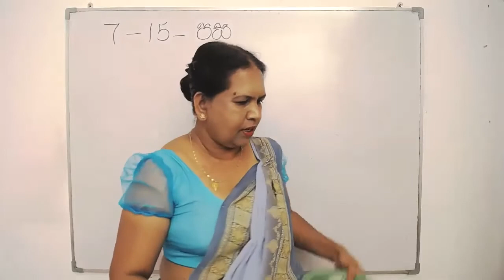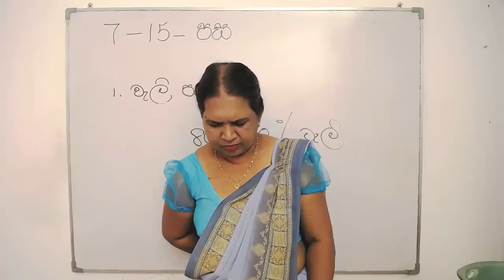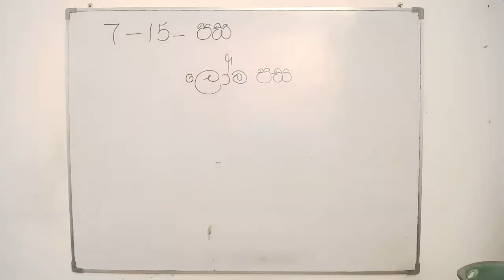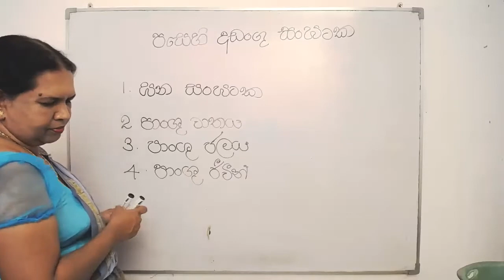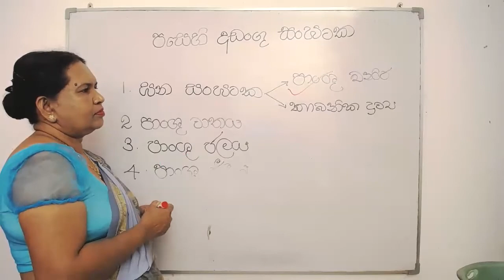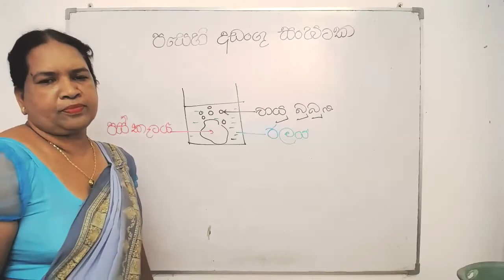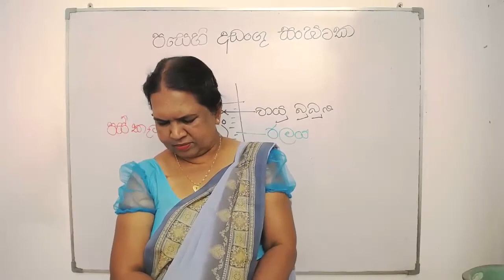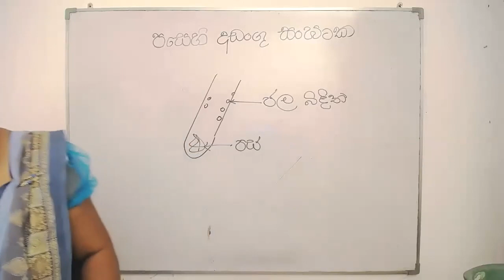7 වන ශ්‍රේණිය විද්‍යාව - පස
7  වසර විද්‍යාව පහළොස් වන පාඩම යටතේ පස පිළිබඳව සාකච්චා කරයි.
විවිධ පස් වර්ග
පෘථිවි කබොලෙහි මතුපිට ස්තරය වන පස, සොබාදහමෙන් අප ලද මහඟු දායාදයකි. පෘථිවිය මත ජීවීන්ගේ පැවැත්ම සඳහා පස ඉහළ දායකත්වයක් සපයයි.
පස විවිධ අංශුවලින් සෑදී ඇති අතර එම අංශුවල වයනය එකිනෙකට වෙනස්ය.

පස්වල ඇති ඛනිජ අංශූ, ඒවායේ තරම අනුව වැලි, මැටි හා රොන්මඩ යනුවෙන් වර්ග තුනකට බෙදනු ලැබේ. මැටි ඉතා කුඩා අංශු වන අතර සිනිඳු වයනයකින් යුක්ත ය. වැලි අංශු තරමක් විශාල වන අතර රළු වයනයක් ඇත. රොන්මඩ, තරමින් මධ්‍යස්ථ වන අතර සිනිඳු වයනයක් පෙන්වන අංශු වේ.

පසෙහි අඩංගු මෙම සංඝටකවල බහුලතාව අනුව පස් වර්ග තුනක් හඳුනා ගෙන ඇත. එම පස් වර්ග තුන පහත සඳහන් වේ.
 ● මැටි පස
 ● වැලි පස
 ● ලෝම පස

මැටි පස
මැටි වැඩිපුර අඩංගු වේ.
ඇලෙනසුලු ය.
ජලය හා ඛනිජ රඳවා ගනී.
පාංශු වාතය රැඳීම අඩු ය.
ගඩොල්, උළු හා මැටි බඳුන් සෑදීමට යොදා ගනී.

වැලි පස
වැලි වැඩිපුර අඩංගු වේ.
ලිහිල් ස්වභාවයක් ගනී.
පාංශු වාතය රැඳීම වැඩි ය.
පාංශු ජලය රැඳීම අඩු ය.
ගොඩනැගිලි කර්මාන්තයට යොදා ගනී.
වීදුරු නිෂ්පාදනයට යොදා ගනී.

ලෝම පස
වැලි, රොන්මඩ හා මැටි අඩංගු වේ.
කාබනික ද්‍රව්‍ය බහුල ය.
පාංශු ජලය හා පාංශ වාතය ප්‍රමාණවත් ලෙස රඳවා ගනී.
පාංශූ ජීවීන් හා ශාක පෝෂක බහුල ය.
කෘෂි කර්මාන්තය සඳහා ඉතා යෝග්‍ය වේ.

මෙම පස් වර්ග අතරින් ශාක වර්ධනය සඳහා වඩා සුදුසු වනුයේ ලෝම පසයි. එබැවින් මල් පැළ සිටුවීමේ දී පෝච්චි පිරවීමට ලෝම පස භාවිත කළ යුතු ය. පසෙහි ඇති විවිධ ප්‍රමාණයේ අංශු වර්ග වෙන් කිරීම සඳහා පෙනේර සාදා ඇත. මෙම පෙනේර, කට්ටල වශයෙන් සකස් කර ඇත. කට්ටලයේ ඉහළින් ම ඇත්තේ විශාලතම සිදුරු සහිත පෙනේරයයි. ක්‍රමයෙන් පහළට යනවිට පෙනේර සිදුරුවල ප්‍රමාණය කුඩා වේ. පස් මිශ්‍රණයක් ඉහළින් ම ඇති පෙනේරයට දමා පෙනේර කට්ටලය වේගයෙන් සොලවනු ලැබේ. එවිට එක් එක් පෙනේර තුළ විවිධ ප්‍රමාණයේ පස් අංශු රැඳේ.

වැලි පසක් හෝ මැටි පසක් වගාවට සුදුසු ලෝම පසක් බවට පත් කර ගත හැකි ය. ඒ සඳහා සුදුසු ප්‍රමාණවලින් කාබනික ද්‍රව්‍ය (දිරා ගිය ශාක හා සත්ත්ව කොටස්) එක් කළ යුතු ය.

පසෙහි අඩංගු සංඝටක
 ● ඝන සංඝටක (පාංශු ඛනිජ, පාංශු කාබනික ද්‍රව්‍ය)
 ● පාංශු වාතය
 ● පාංශු ජලය
 ● පාංශු ජීවීන්

පාංශු ඛනිජ
පසෙහි අඩංගු මැටි, රොන්මඩ, වැලි වැනි ඝන සංඝටක පසෙහි අඩංගු ඛනිජ වේ. පසේ සංයුතිය හැදැරීමේ දී ඔබ මෙම කොටස් පිළිබඳ ව අධ්‍යයනය කර ඇත.
පාංශු ඛනිජවල කාර්ය
 ● පාංශු ඛනිජ මගින් ශාකවලට පසෙන් ලැබිය යුතු ඛනිජ ලවණ සපයයි.
 ● පසෙහි ඇති මැටි අංශු මගින් ජලය හා ඛනිජ ලවණ රඳවා ගැනීම සිදු වේ.
පාංශු කාබනික ද්‍රව්‍ය
පසෙහි අඩංගු දිරා ගිය සත්ත්ව හා ශාක කොටස් පාංශු කාබනික ද්‍රව්‍ය ලෙස හැඳින්වේ.

පාංශු කාබනික ද්‍රව්‍යවල කාර්ය
 ● ශාක වර්ධනයට අවශ්‍ය පෝෂක ද්‍රව්‍ය ගබඩාවක් ලෙස ක්‍රියා කරයි.
 ● පසේ වාතය රඳවා ගැනීම වැඩි කරයි.
 ● වියළි කාලයේ දී පස ඉරි තැලීම වළක්වයි.
 ● පස තුළ ජලය රඳවා ගැනීම වැඩි කරයි.

පාංශු වාතය
පස් කැටයක් ජල භාජනයකට දැමූවිට  පස් කැටයෙන් බුබුළු පිටවනු දක්නට ලැබේ.
එලෙස බුබුළු දමමින් පිටවන්නේ පසෙහි අඩංගු පාංශු වාතය ය.

පස් අංශු අතරට ජලය ගමන් කරන විට ඒවා අතර ඇති වාතය ඉවත් වී යයි. පස් අංශු අතර රැඳී ඇති වාතය, පාංශු වාතය නම් වේ.

පාංශු වාතයේ කාර්ය
 ● පාංශු ජීවීන්ට ද ශාක මුල්වලට ද ශ්වසනය සඳහා අවශ්‍ය වාතය සපයයි.
 ● බීජ ප්‍රරෝහණයේ දී (පැළවීමේ දී) අවශ්‍ය වේ.
 ● පසෙහි සවිවර බව ඇති කරයි.
පාංශු ජලය
පසක් කොතරම් වියළි යයි අපට සිතුනත් එහි ජලය යම් ප්‍රමාණයක් අඩංගු වී ඇත.

විද්‍යාගාරයේ ඇති කොපර් සල්ෆේට් නිල් පැහැති රසායනික ද්‍රව්‍යයකි. රත් කළ විට එය සුදු පැහැයට හැරෙයි. සුදු පැහැති කොපර් සල්ෆේට් හඳුන්වනුයේ නිර්ජලීය කොපර් සල්ෆේට් යනුවෙනි. නිර්ජලීය කොපර් සල්ෆේට්වලට ජලය එක් කළ විට නැවත නිල් පැහැ වේ.
පරීක්ෂා නළයේ ඉහළ කොටසේ බැඳුණු ද්‍රව බිංදු කිහිපයක් නිර්ජලීය කොපර් සල්ෆේට්වලට එක් කරන්න. එවිට නිර්ජලීය කොපර් සල්ෆේට් නිල් පැහැයට හැරේ. ඒ අනුව පසෙන් නිකුත් වූ ද්‍රව බිංදු ජලය බව නිගමනය කළ හැකි ය.

පාංශු ජලයේ කාර්ය
 ● පාංශු ජීවීන්ට ද ශාකවලට ද ජීවය පවත්වා ගැනීමට උදව් වේ.
 ● ශාකවලට පසෙන් පෝෂක ද්‍රව්‍ය අවශෝෂණය සඳහා උදව් කරයි.
 ● පසෙහි උෂ්ණත්වය පාලනය කරයි.
 ● ශාකවල ප්‍රභාසංශ්ලේෂණය සඳහා අවශ්‍ය අමුද්‍රව්‍යයක් වේ.

පාංශු ජීවීන්
කුරුමිණියා
කුරුමිණියා
කුරුමිණියා
ගැඩවිලා
පත්තෑයා
මයිටාවා
ගොළුබෙල්ලා
හංගොල්ලා
ගෙමැස්සා ගෙමැසි කීටයා
කුහුඹුවා
වටපණුවෝ
බැක්ටීරියා
දිලීර

පාංශු ජීවීන්ගේ කාර්ය
 ● ගැඩවිලුන් වැනි පාංශු ජීවීන් ගුල් හෑරීම නිසා පස බුරුල් වීම ද පසට වාතය ලැබීම ද සිදු වේ.
 ● බැක්ටීරියා වැනි ක්ෂුද්‍ර ජීවීන් මගින් ශාක කොටස් ද මළ ජීවී දේහ ද දිරාපත් කර පසට ඛනිජ ලවණ එක් කිරීම සිදු වේ.

පාංශු පැතිකඩ
පසෙහි විවිධ ස්තර නිරූපණය වන සේ ලබා ගත් පෘථිවි කබොලේ සිරස් කඩක් පාංශු පැතිකඩ නම් වේ. මෙය පස මතුපිට සිට මව් පාෂාණය දක්වා විහිදී පවතී. පාංශු පැතිකඩක ප්‍රධාන ප්‍රදේශ තුනක් හඳුනා ගත හැකි ය.

පාංශු පැතිකඩක ඉහළ සිට පහළට යාමේ දී අංශුවල තරම ක්‍රමයෙන් විශාල වේ. පැතිකඩෙහි පතුලෙහි ම ඇත්තේ මව් පාෂාණයයි. මව් පාෂාණය ක්‍රමයෙන් ජීරණය වී කුඩා කැබලි බවට පත් වීමෙන් උප පස සෑදේ. උප පසෙහි ඇති අංශු තව දුරටත් ජීරණය වීමෙන් මතුපිට පස සෑදේ.
බොහෝ ශාකවල මුල් විහිදී ඇත්තේ මතුපිට පසෙහි ය. නමුත්, ඇතැම් විශාල ශාකවල මුල් උප පස දක්වා විහිදී ඇත. පස පිළිබඳ අධ්‍යයනය කිරීමේ දී පාංශු පැතිකඩ බෙහෙවින් වැදගත් වේ.